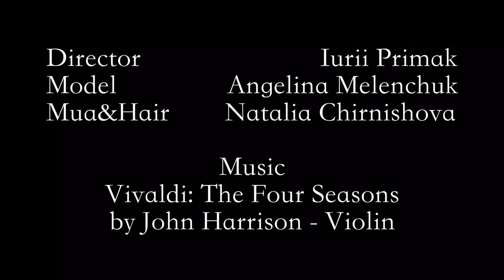Примак Юрий. Девушка в пустыне. г. Минеральные воды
Номинация ESTEL Video Awards idea Osipov: ESTEL Promotional Video / Рекламный Видеоролик ESTEL

Рекламный видеоролик Genevie Estel